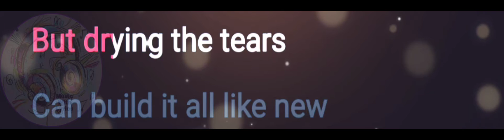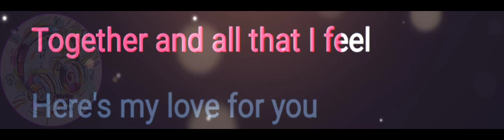Now and Forever | Air Supply | Lyrics Video